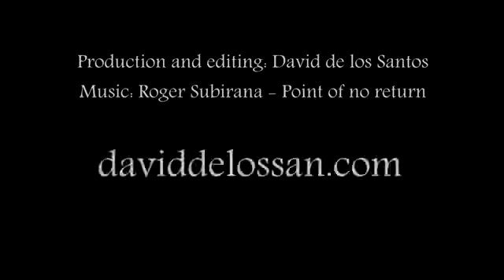Άνθηση Λουλουδιών σε Fast Motion!